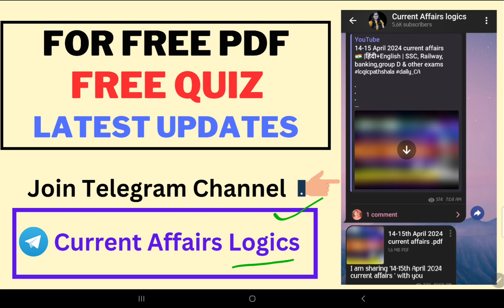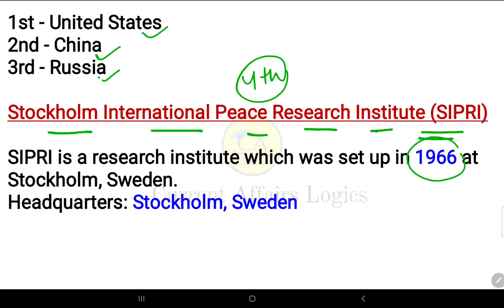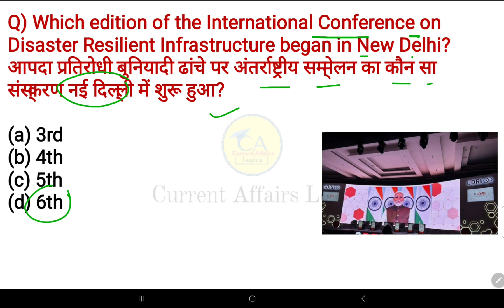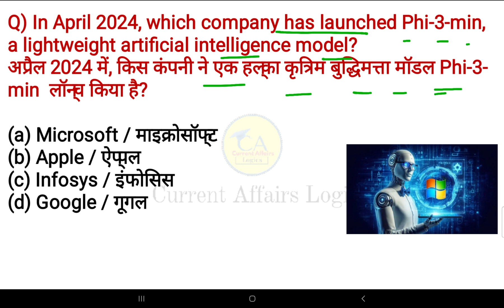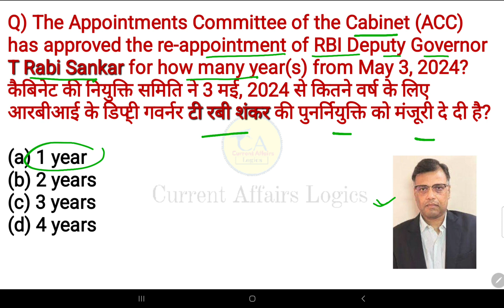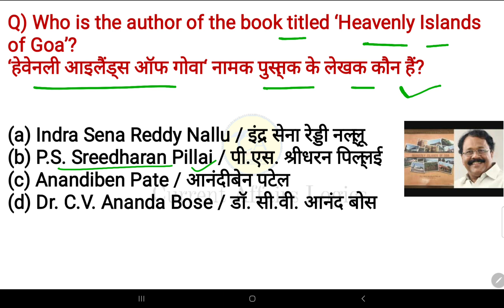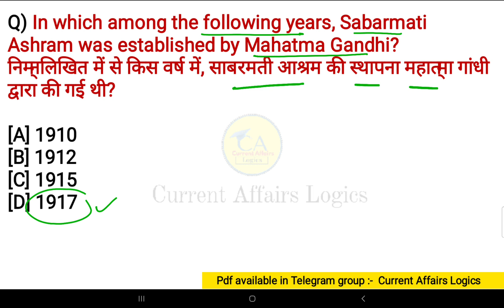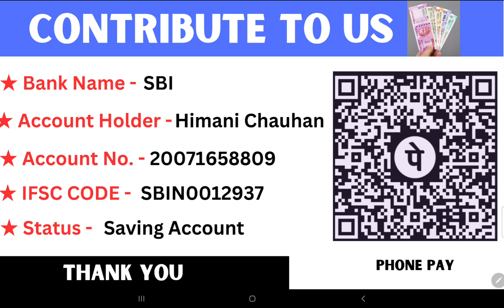26 April 2024 current affairs 🇮🇳 |हिंदी+English | SSC, Railway, banking,group D & other exams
Join now 👍

Tags -